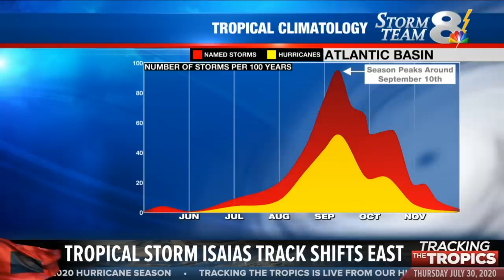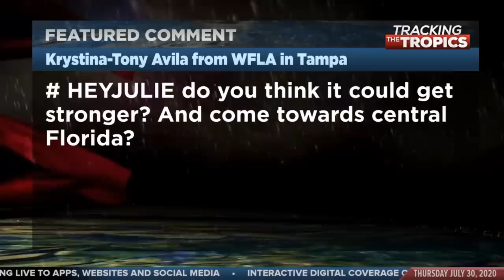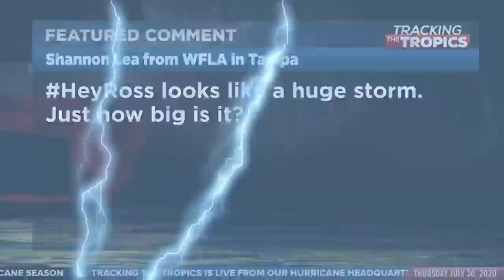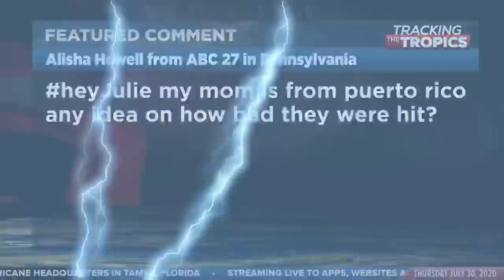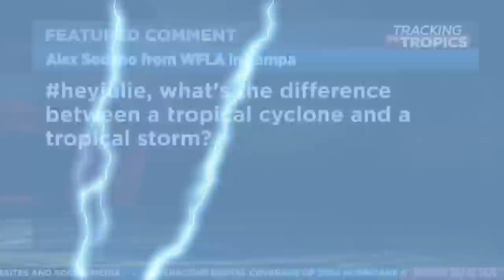Tracking the Tropics: Tropical Storm Isaias to move over Hispaniola Thursday, could impact Florida t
Tracking the Tropics July 30: Tropical Storm Isaias to move over Hispaniola Thursday, could impact Florida this weekend